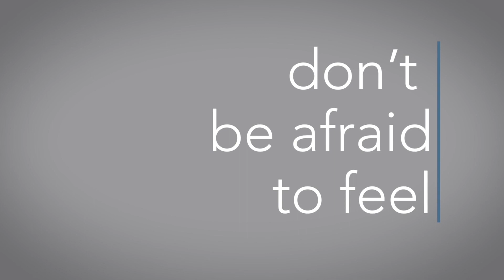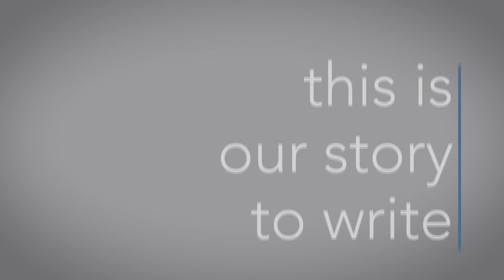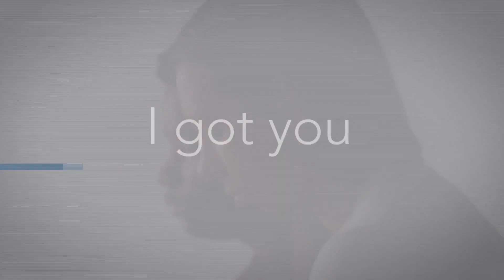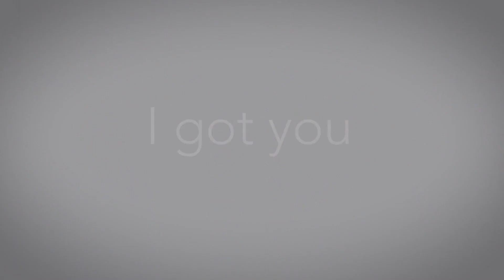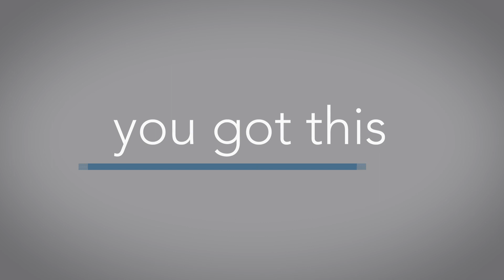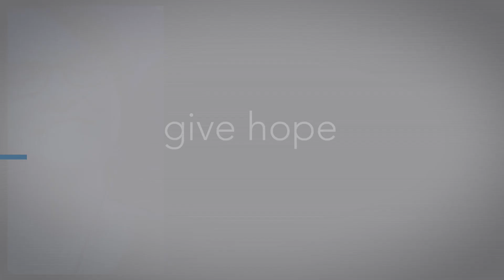A Celebration of Hope: We've Got You. You've Got This.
Amazing supporters (like you!) turn hurt into hope for families every day. Because of you, the Coalition can be a safe place for families during a very uncertain time.